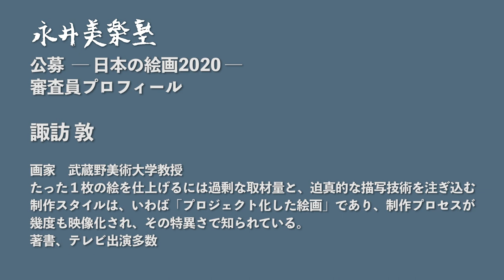美術界の巨匠が集う座談会①「コロナ禍で変わったこと」千住博/山下裕二/布施英利/諏訪敦/ 永井龍之介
永井画廊が主催するアートコンテスト「公募 日本の絵画2020」
その審査員による豪華メンバーによるZOOM座談会を行いました。
日本美術界を代表する皆様はこのコロナ禍をそう過ごし、何を思うのか。
コンテストへの思いと合わせて、今のお気持ちを永井がお聞きしました。